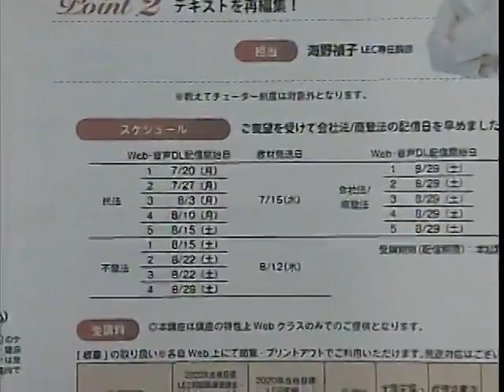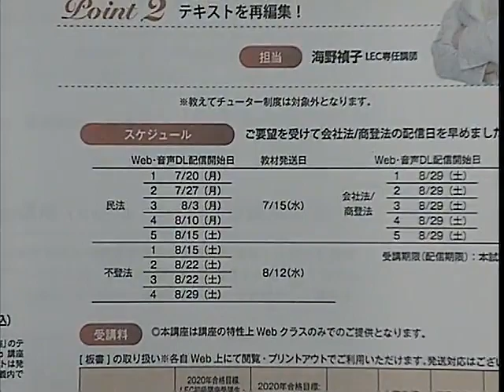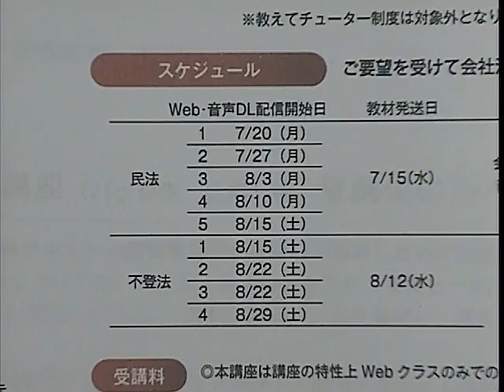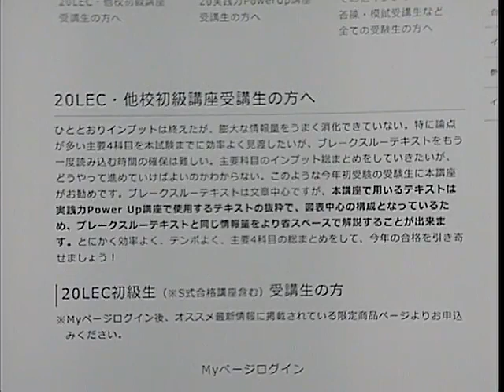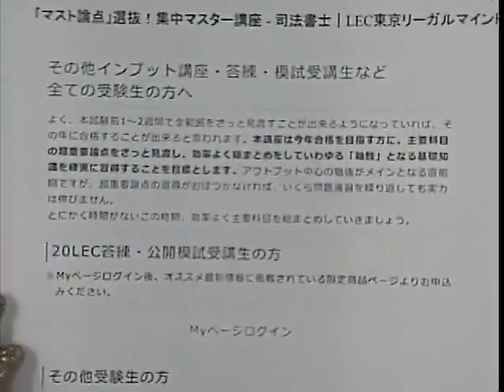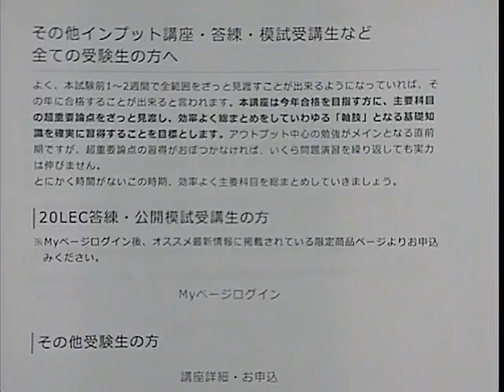【LEC司法書士】海野が語る！2020年向け 「マスト論点」選抜！集中マスター講座について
「 マスト論点」選抜！集中マスター講座の詳細はこちらから